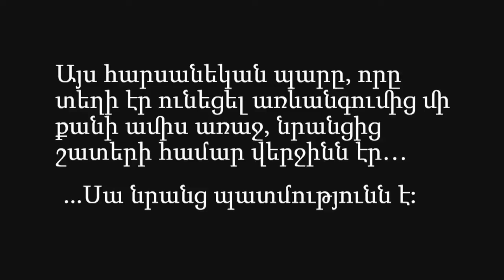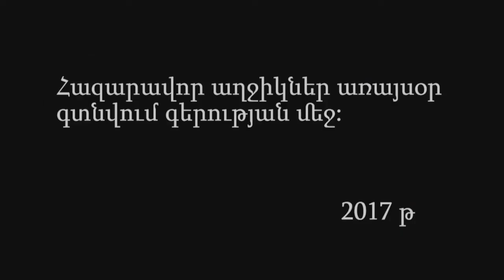VOA Armenian -ի Քոչո գյուղի ոճրագործության մասին պատմող ֆիլմը